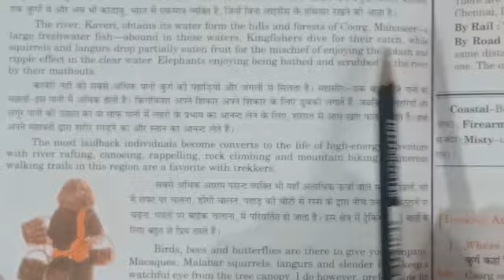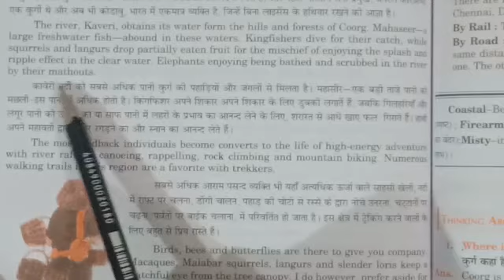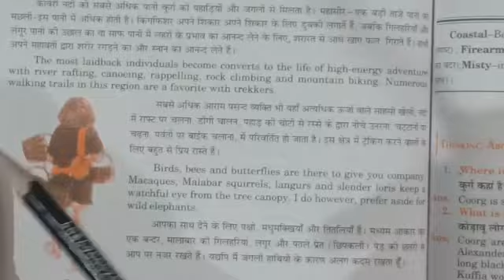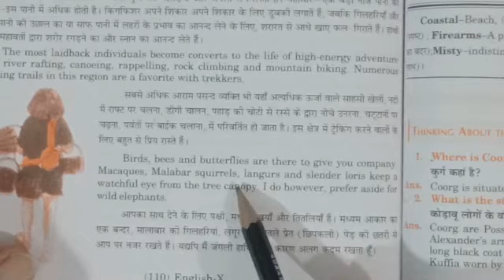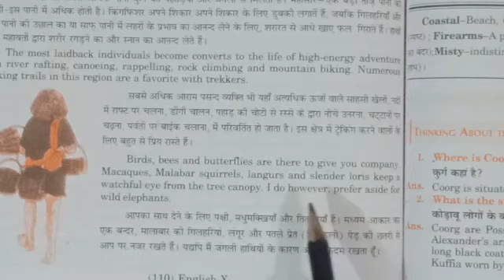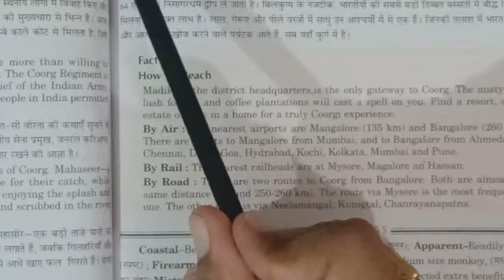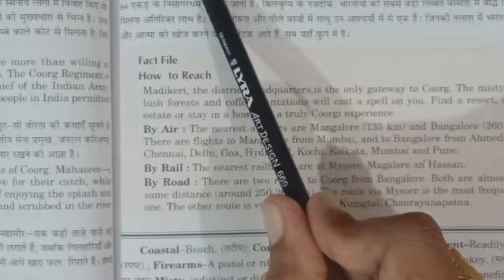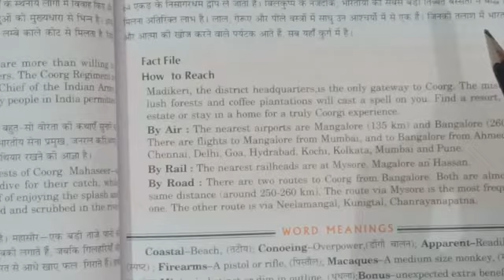X class..ch-07 Coorg ||part-02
Hello guys welcome back to the channel this is another part of this  chapter now let's  go to the virtual trip to Coorg.